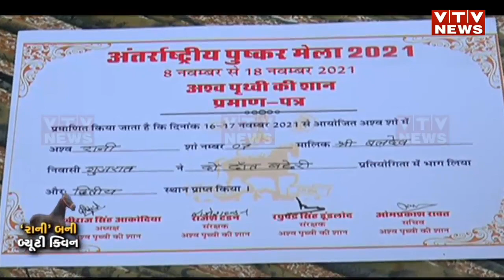Gujarat ની રાની બની દેશની બ્યૂટી ક્વિન, 100 અશ્વોમાંથી રાનીએ મારી મેદાનમાં બાજી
Gujarat ની રાની બની દેશની બ્યૂટી ક્વિન, 100 અશ્વોમાંથી રાનીએ મારી મેદાનમાં બાજી | VTV GUJARATI